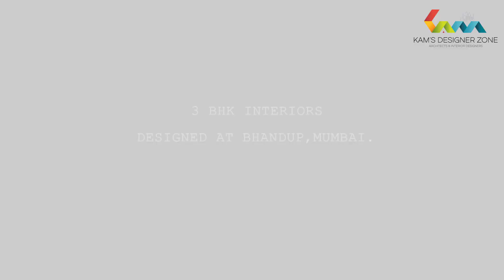3 BHK FLAT INTERIORS AT BHANDUP | MUMBAI FOR RAVINDRA AND RASHMI SAWANT | Kams Designer Zone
Use Kams Designer Zone app for understanding various design styles and latest trends. Make your own estimates, get answers to all your queries, know our design charges, view photos and videos available only on Kam's App  and also track progress of your interior design work using complete project management dashboard. Buy our recommended products from online catalogue right from innovative wall clocks to the beautiful dining sets and everything in between.

Creative furniture items and artefacts add a lot of value to your interior decoration; they are like cherries on the top.
Our expert interior design team has built online catalogue of selected and reasonable ‘Kams recommended products’ for you.
 View the entire category-wise range and variety of products with all the project details, right from innovative wall clocks to the beautiful dining sets and everything in between, sitting at your home and buy them online at your fingertip using your Smartphone or a Laptop.

Click on the above link to visit our online store and enjoy your home decor shopping !!!